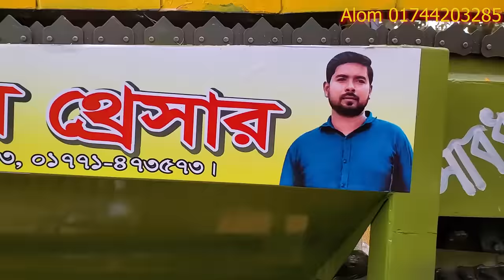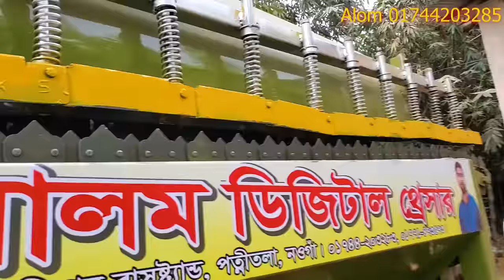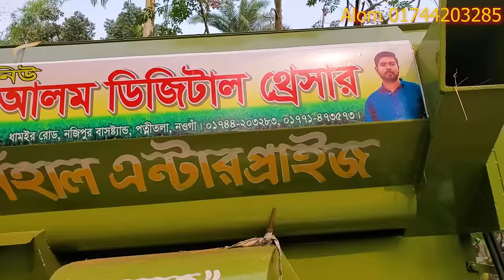ধানের আটি আস্ত রেখে ধান মাড়াই করার ডিজিটাল মেশিন। কম খরচে বেশি ধান মাড়াই করা যায়।@VlogWorldSabbir